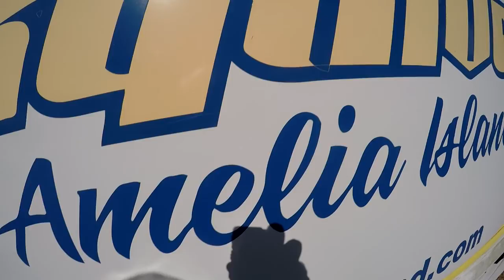Skydive Amelia Island - Fredy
Skydive in Scenic Fernandina Beach Florida. - Fredy